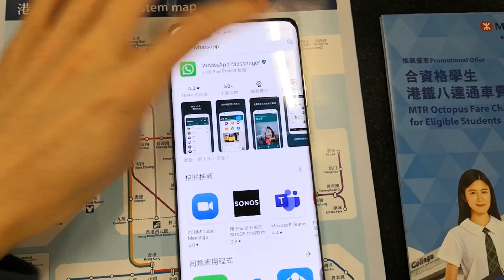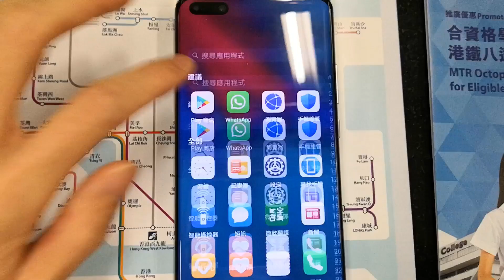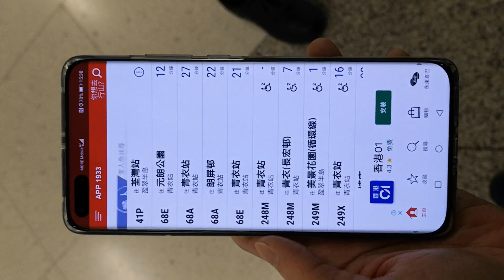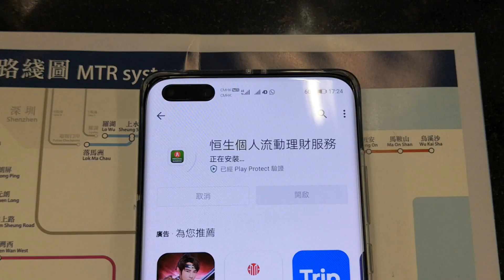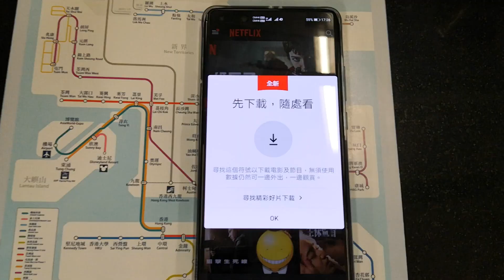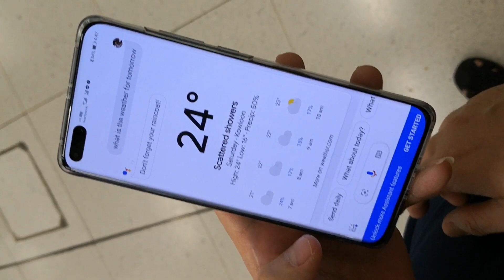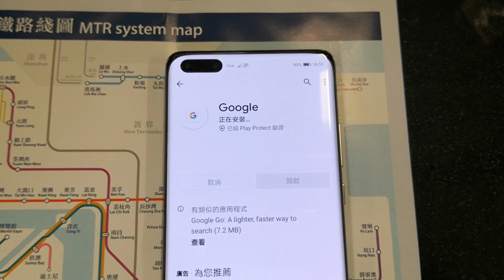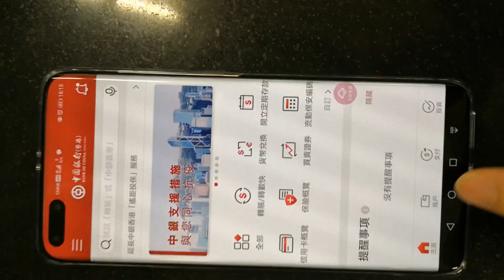香港國恒電訊 HuaWei P40 Pro 安裝 Google Play Store（17.April.2020 完成安裝後測試 ）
EMUI System upgrade Work ✅（Passed）

多個 Gmail 賬戶登入 Work ✅（Passed）

Apps 分身 Work ✅（Passed）